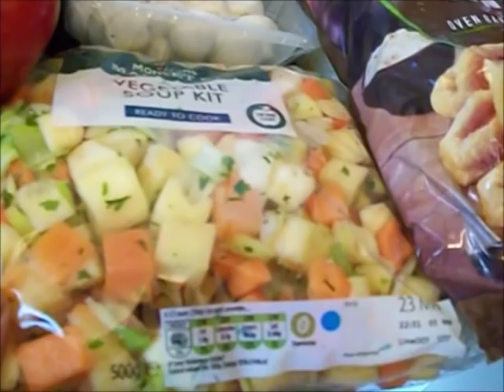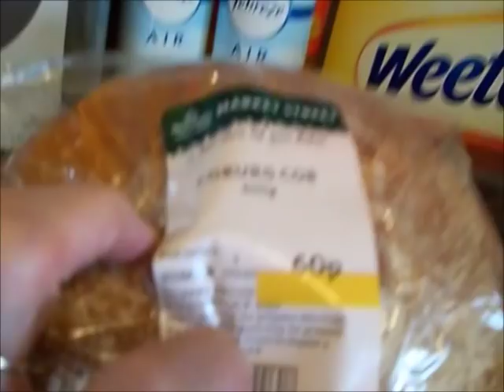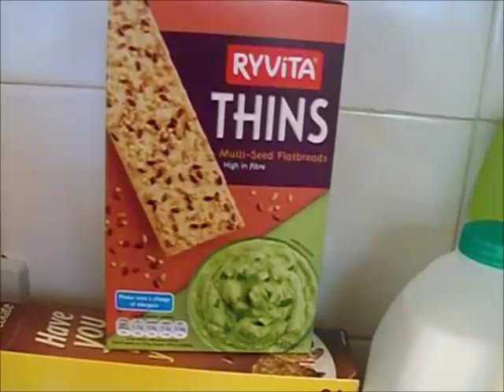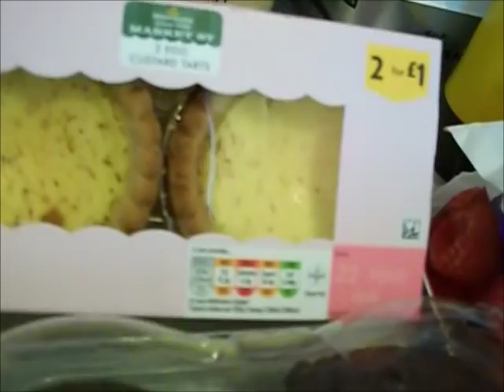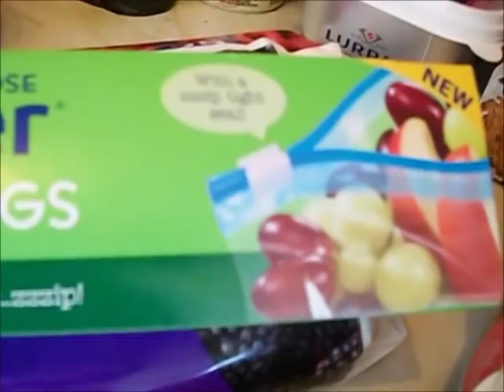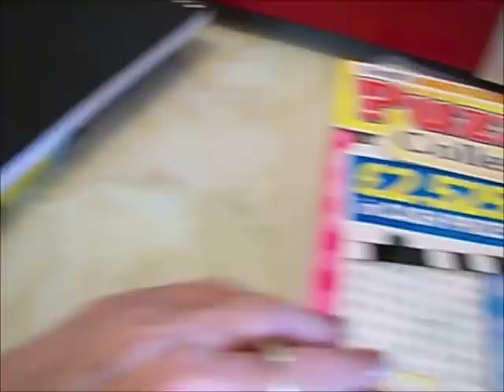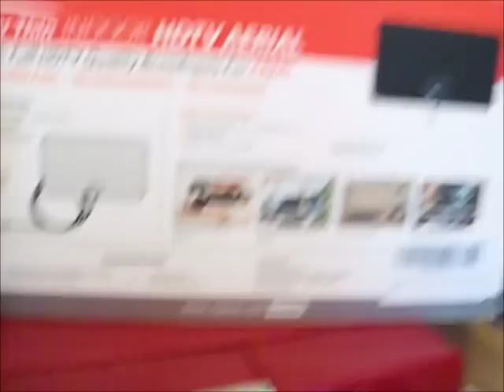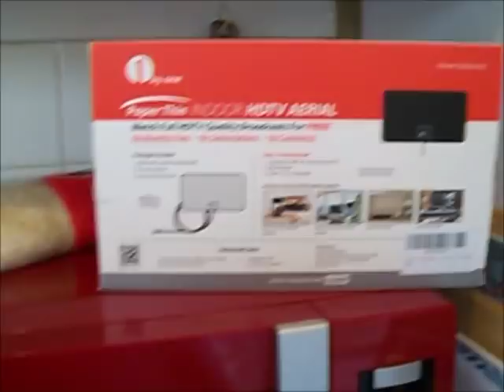Morrisons and HD TV indoor ariel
Amazon for HD TV ariel I haven't linked because there are so many all different prices take a look

Camera used Kodak 5X
Sony HDR-PJ200E